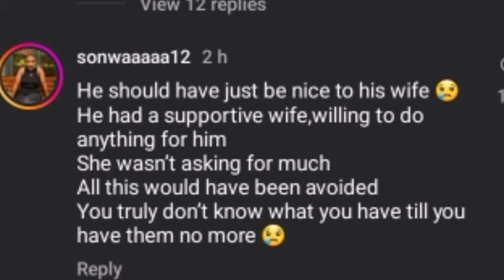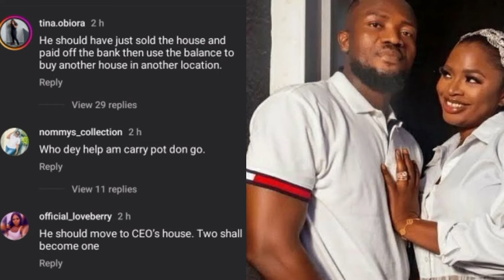"Em Juju carrier don kpai"_ Reactions as Bank allegedly seized IVD house over unpaid loan.